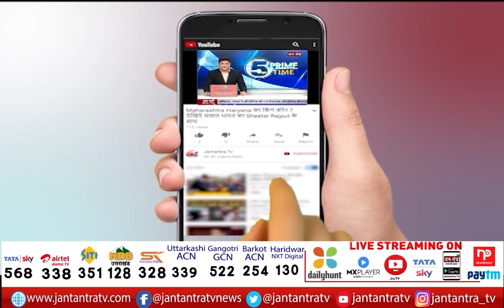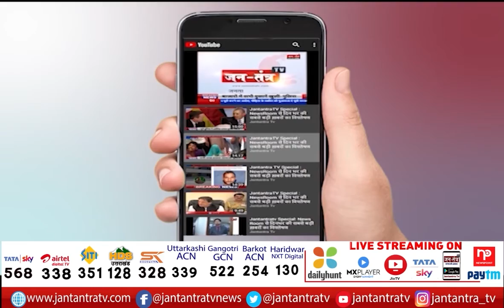Delhi Cm Arvind Kejriwal's Press Conference LIVE In Goa | Aam Aadmi Party LIVE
About Video:
आम आदमी पार्टी के संयोजक अरविंद केजरीवाल ने गोवा के लोगों से सत्ता में आने पर बिजली की 300 यूनिट फ्री देने की घोषणा की है..